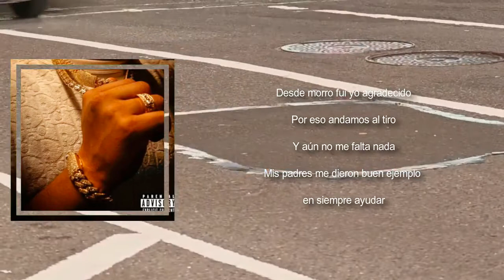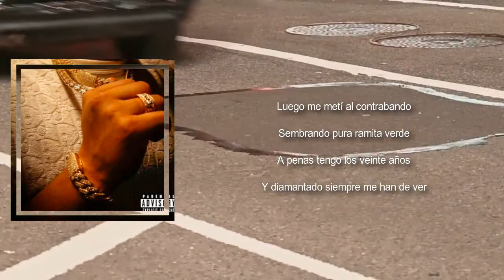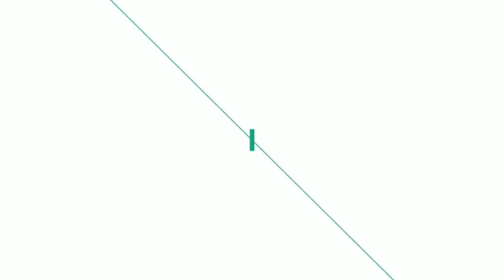Los Gemelos De Sinaloa - Le Chingue (Lyrics)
Le Chingue by Los Gemelos De Sinaloa
Album: Sinaloa Agradecido

Le Chingue Lyrics:

 de Michoacán
Puro corrido chacaloso, mi viejo
Una .45
Bien fajada, pero de oro
Bien bañada para presumirla bien
Son como diez que cuidan
Mi espalda por si algo se llegara a suceder
Michoacán, ahí me verán paseando
Cuando es tiempo de relajo y de pasarla muy bien
Desde morro me gustó el trabajo
Y en un taller es donde llegué
Luego me metí al contrabando
Sembrando pura ramita verde
A penas tengo los veinte años
Y diamantado siempre me han de ver
Gucci me verán portando y ando en unas trocas del año
Zapatitos de la suela yo voy pisando
Si ahorita me ven muy bien
Es porque yo le chingué
Y sus compas, los Gemelones, mi viejo
Desde morro fui yo agradecido
Por eso andamos al tiro
Y aún no me falta nada
Mis padres me dieron buen ejemplo en siempre ayudar